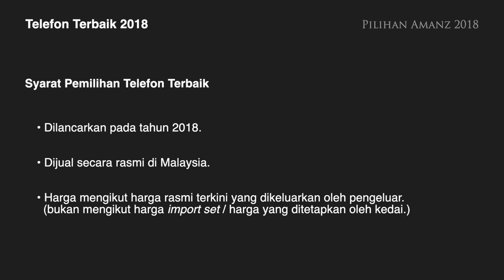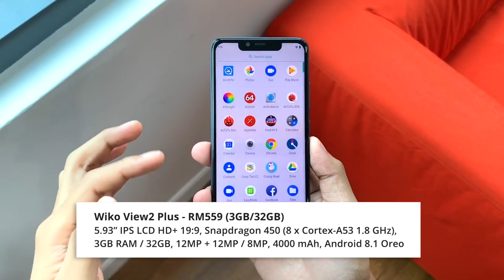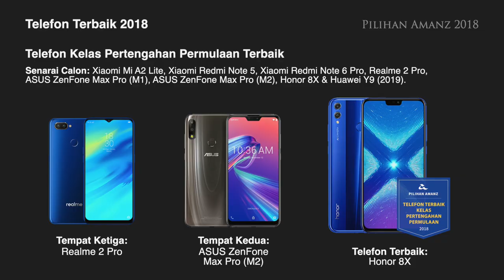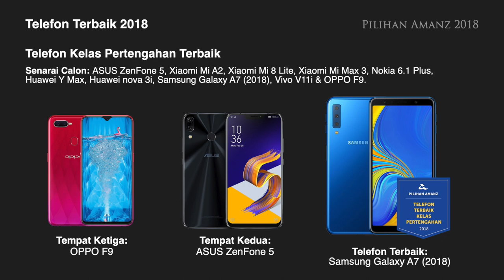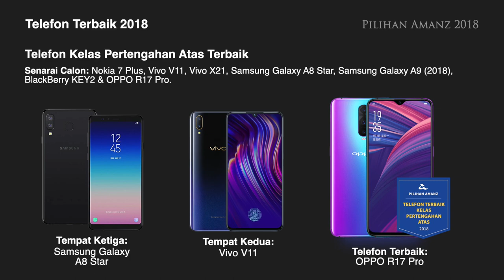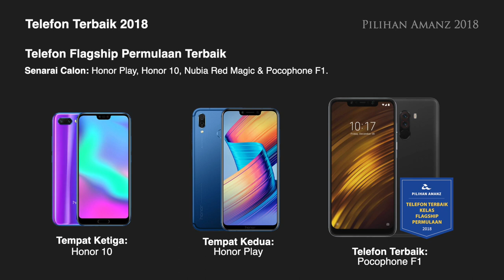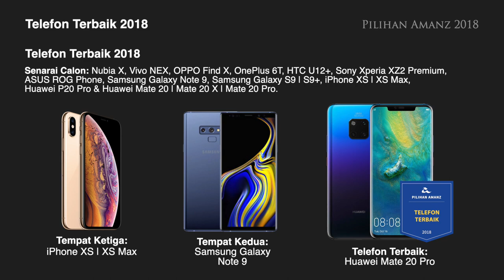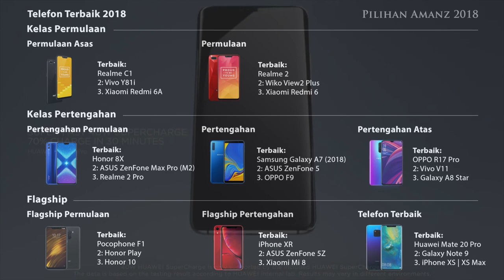Telefon Pintar Terbaik 2018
Selamat tahun baru 2019 dan kita akan melihat kembali telefon-telefon terbaik yang telah menghiasi pada tahun 2018.

2018 menyajikan banyak trend menarik seperti rekaan skrin sepenuhnya, sokongan tri-kamera yang lebih meluas, dan fungsi pengimbas cap jari bawah skrin telah hadir pada segmen peranti kelas pertengahan.

Di antara kesemua peranti yang dilancarkan pada tahun 2018, yang manakah pilihan anda?

*Ralat:
Harga Vivo Y81i - RM499.
Kapasiti bateri Huawei Mate 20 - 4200 mAh

Pengulas & Suntingan Video:
• Arib Ismail: